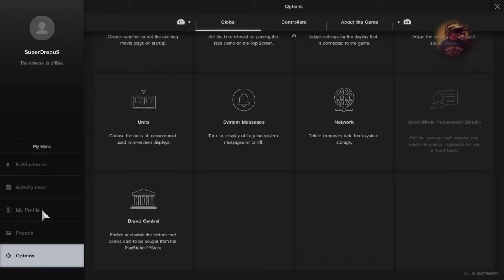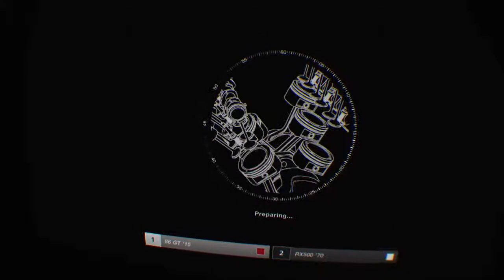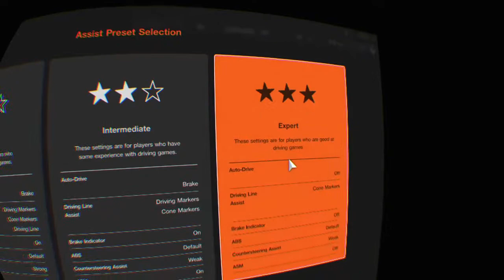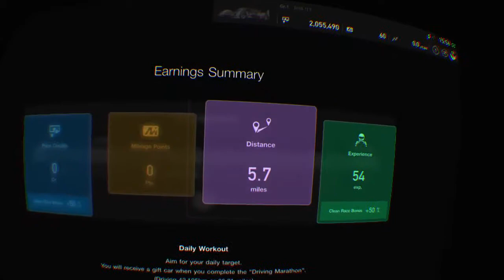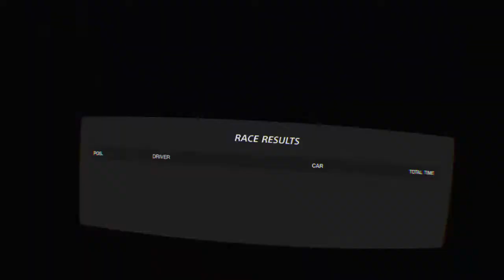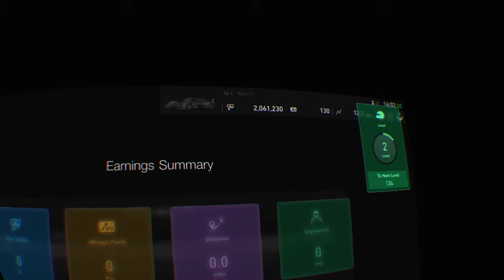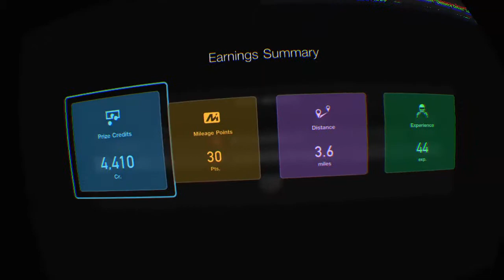GranTourismoSport PSVR ;) 51919 1ST Play pt2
Visit randomness, hilarity, and fun... intended for a mostly mature audience, as most games played are rated as such... Always learning, so bare with me and learn too.. 😅😉😆